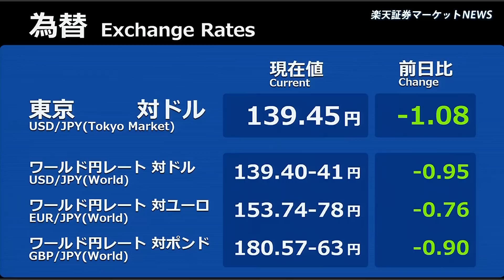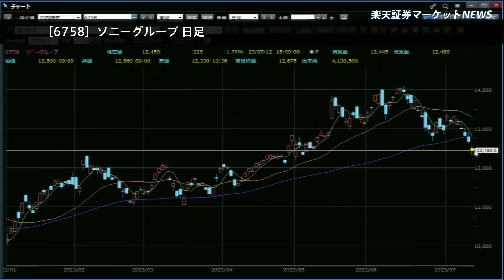楽天証券マーケットＮＥＷＳ 7月12日【大引け】